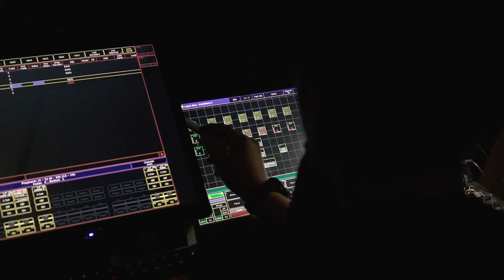Diary Re-run Musikal Petualangan Sherina: #9 - Stage & Costume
Jakarta Movement of Inspiration (Jakarta Movin) adalah sebuah organisasi pemuda yang bergerak di bidang seni pertunjukan.

Musikal Petualangan Sherina diadaptasi dari Film Petualangan Sherina (2000) dengan dukungan dari MILES FILMS.

Musikal Petualangan Sherina telah sukses dipanggungkan pada 16-18 Februari 2018 di Gedung Teater Jakarta, Taman Ismail Marzuki.